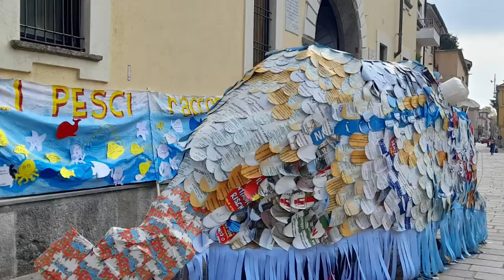E SE DOMANI Geografie per Abitare il Futuro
IL LIBRO DEL MONDO Festival delle Geografie di Villasanta presenta la sua quarta edizione che si svolgerà dal 15 al 18 settembre 2022